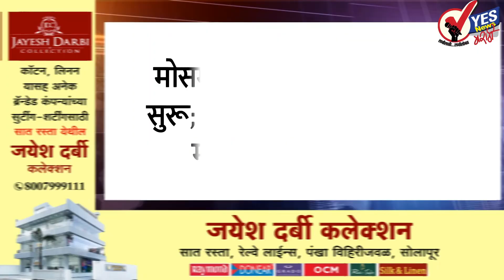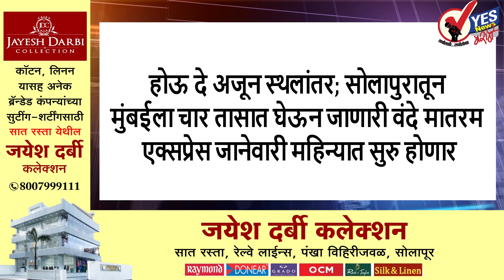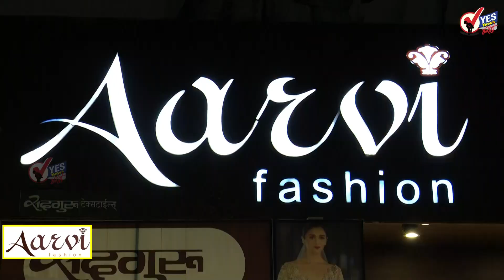TOP 20 : सिद्धेश्वर कारखान्याला टेन्शन; आज NGT चा लागणार निकाल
विनापरवाना चिमणी आणि प्रदूषणाबाबत आज राष्ट्रीय हरित लवाद देणार सिद्धेश्वर कारखान्यासंदर्भात निकाल
परतीच्या पावसाने राज्यातील तब्बल 42 लाख शेतकऱ्यांच्या पिकांना फटका
पुण्यात झाला 132 मिलिमीटर पाऊस; हा ठरला अकरा वर्षातील विक्रमी पाऊस
पुण्यातील तुफान पावसामुळे उजनी धरणात येऊ लागले 35 हजार क्युसेक  पाणी ; उजनीतून भीमा नदीत सोडले 60000 क्युसेक्स पाणी
मोसमी वाऱ्याचा परतीचा प्रवास सुरू;  चक्री वादळाचे संकेत मात्र महाराष्ट्राला धोका नाही
दिवाळीच्या सुट्टीमध्ये फिरायला जाणाऱ्यांची संख्या मोठी; हॉटेल्स.. रेल्वे हाउसफुल
होऊ दे अजून स्थलांतर; सोलापुरातून मुंबईला चार तासात घेऊन जाणारी वंदे मातरम एक्सप्रेस जानेवारी महिन्यात सुरु होणार